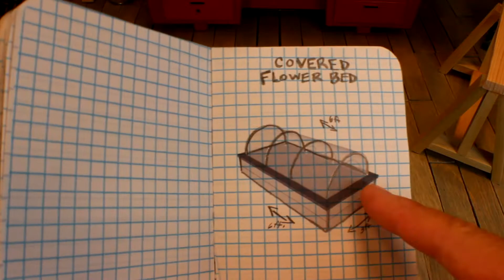Miniature Covered Flower Bed (Dollhouse Miniature)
Come join us in our tiny tool shop where we will be making all kinds of different projects. Today we are making a Miniature Covered Flower Bed. Using miniature tools and miniature lumber
to create amazing projects.

Attributions:
Tiny Tool Time Intro

Freesound.org
Acclivity- circularsaw
mookie- valve pumping
tmkappelt__pencil-lines
soundcollectah__squeek-doors
mrauralization__drill-press
jagadamba__hand-held-battery-drill
gowlermusic__drill
luannwepener__drill
nakhas__hammer-and-nail
blukotek__hammer-v2
iternetcone__various-shop-vac-sounds
drogbaster__table-saw-circular-saw
deleted-user-7146007__construction-sanding-wood-sandpaper
deleted-user-7146007__hand-saw-sawing-wood
movingplaid-_staple gun
lawnjelly_tape measure
jorickhoofd_dog bark
tobiaskosmos_dog grunt
delphidebrain_jazz the dog howl bark
guntherdorksen_plastic trash bags
dslrguide_dropping a pen on wood
sinjohnt_metal objects in a bowl
hargissssound_spring birds raw new jersey
margotdots_cutting metal wire